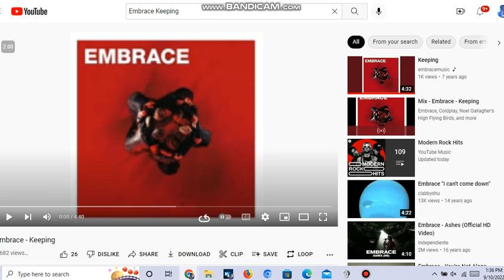Embrace Keeping Nightcore 2004 2017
Raymen pin come home to ewa beach better backing on home to Ewa beach his Mom Ma Home BTS DO A 5 on tell Western Ribbon Necktie soon always back home soon okay Yes Park Yoochun Hilary duff 2017 Trandy Crewmen Kirby Crying Cay Ratellite home soon okay Yes Adam Jack Jo in sung his again okay Come Clean Logan Lerman Dylan Everett PC over home jang eui soo memory okay Yes Wincestiel Laptop for Christmas back again okay Yes Mom Dad Joseph Lucas okay Yes Samk Dake Castrie Kintaro akiyama Hide Away Boa Kirby trandy crewmen soon okay Yes No hug okay chill out okay Danny Lim and Evan Ghang Keonji Lee to Peachmilky and Kalo Hentrendy Will Sonny and Paul Christopher Sean Chandler Massey and Freddie SMith not Guy Wilson again okay Gay Love Crying Drama Devin Freeman Kevin Norman The Legendary Lackey GTA 5 SA Kirby Cran Miani Jo jung Suk Lee Hyun Woo Jann Lee AKira Jacky Rig Western white okay Kang Chan Jae Woo RaymenPin LyndaTrangDai ReyPin KirbyCran MarieRose Leifang DOAkokoro Jannlee DOArig JackyDOA DOaAKira Lynda Trang dai Take it easy okay Christmas

thumpsdownsamjaredleftsidearmcrossed No Armcrossed Left and Standing Tray to not at left not Red and Blue okay NoBlueNecktieSamandNoRedNecktieDean Danny Lim Evan Ghang Keonjik Lee Crady Rang Roof Mech Ugly eek With that Crut Face Make him or her Brownie Brustin in Makeover Kyosuke Kagami

Sophie Monk Namie Amuro Peachmilky